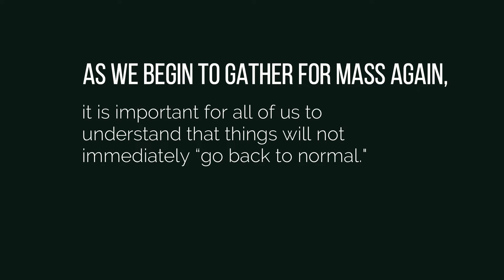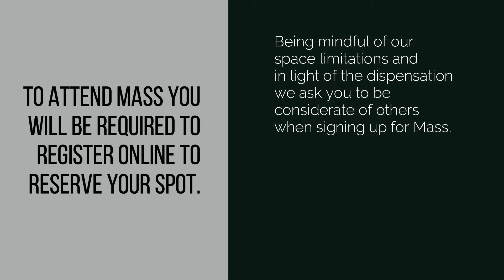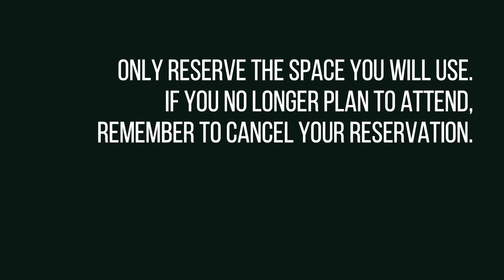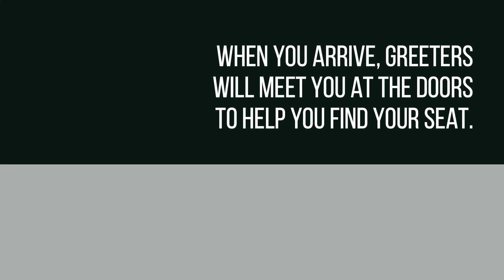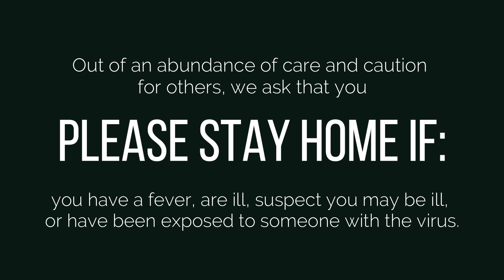Information about Reopening Masses at Mother Seton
Link to sign up for daily Mass only is available now on MotherSetonParish.org. When we are able to open up for Sunday Masses our full sign-up will be available.

For now, daily Mass sign-ups are simply by number of people attending.

Please contact our office if you have any questions.